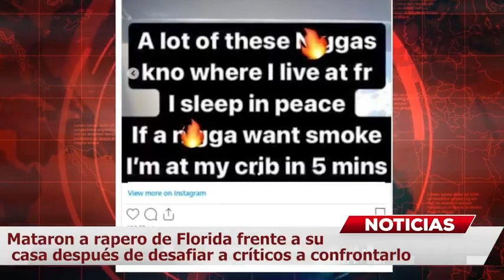Mataron a rapero de Florida frente a su casa después de desafiar a críticos a confrontarlo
Autoridades policiales confirmaron que unos sospechosos mataron a tiros a un rapero de Florida llamado Rollie Bands cuando estaba frente al complejo de apartamentos donde residía en Tampa. El suceso ocurrió minutos después de desafiar a sus críticos a confrontarlo en su casa a través de una publicación en Instagram.

“Muchos de estos ni… saben dónde vivo en fr”, escribió el rapero en su Historia de Instagram, de acuerdo con el portal HipHopDX, citado también por el New York Post el martes 26 de julio. “Duermo en paz. Si un ni… quiere ‘smoke’, estoy en mi casa en 5 minutos”, agregó en el mensaje.